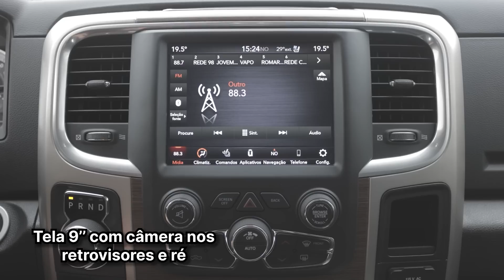RAM Classic, uma nova versão da picape, chega em breve!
Que tal uma RAM V8, mais em conta que as versões apresentadas recentemente?!